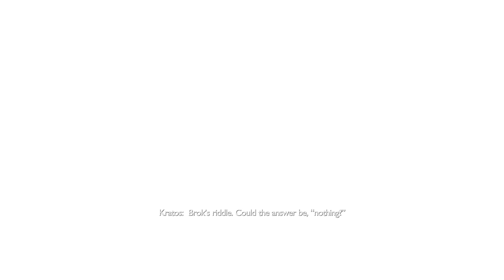GOD OF WAR RAGNAROK All Cutscenes (PART 4) Game Movie 4K Ultra HD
Special thanks to Sony for the free and early copy of God of War Ragnarok!

🌟 DESCRIPTION🌟

The time has finally come, God of War Ragnarok is here!  We'll be starting with the game movie in parts, but the full game movie shall be here soon enough, just needs some time to process as it's a long one.  This game is incredible, and nothing short of a masterpiece.  Do yourself a favor and go play this at you first opportunity!

🎥 MOVIE LIBRARY 🎥

📱 SOCIAL MEDIAS 📱

📋 HASHTAGS 📋